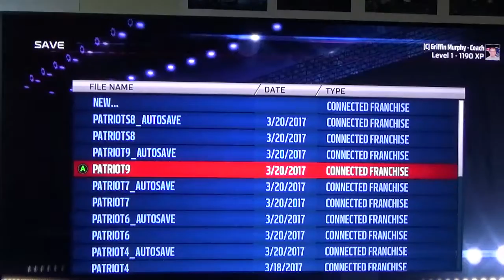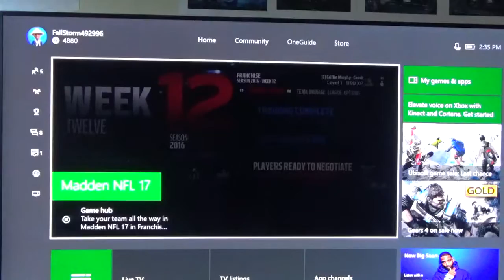Madden 17| NE Wk 12 Pt 176 Gold, Run Defense - Inside Run